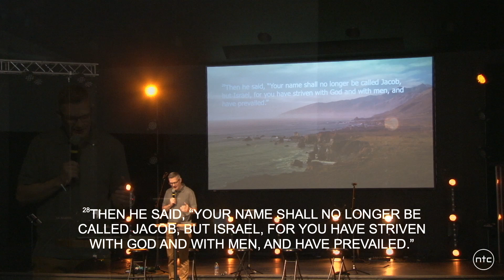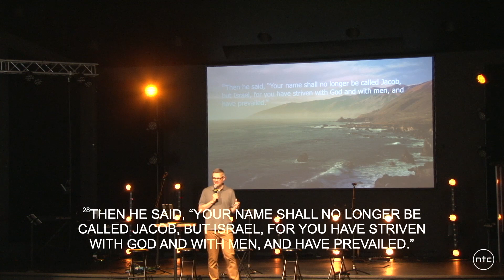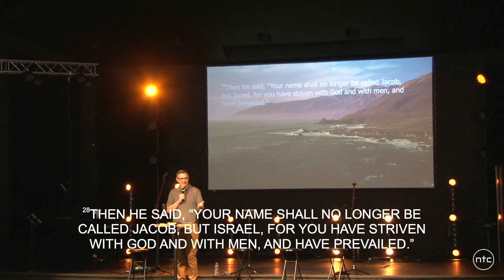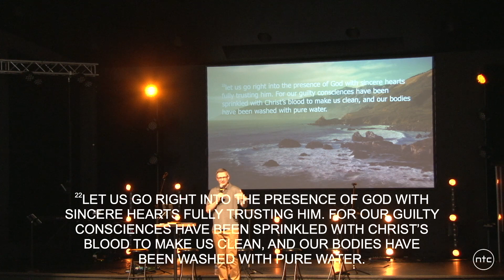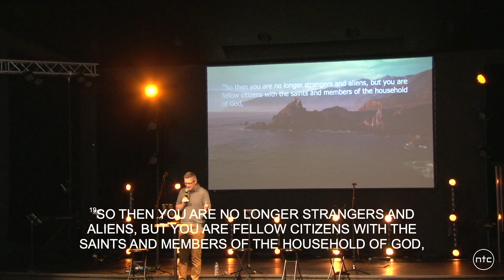June 11th Message